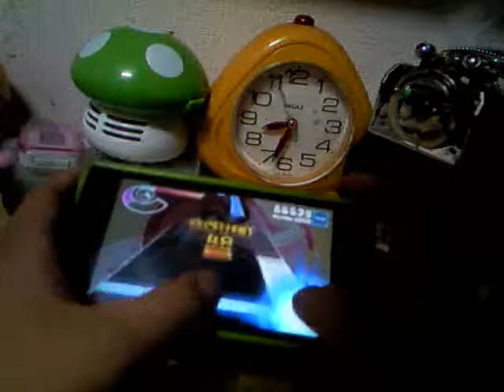o2jam analog 작은꿈